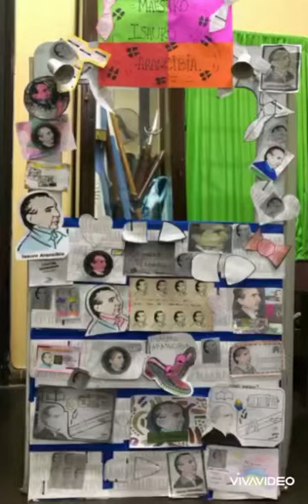Muestra de Arte Correo en el ISFD52 Maestro Isauro Arancibia📪 arte postal en la formación docente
Homenaje al Maestro Arancibia 📪 arte postal en la formación docente